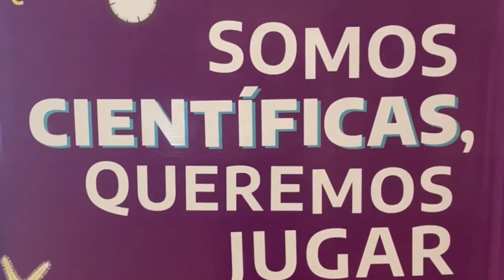Resumen Semanal de actividades del 12 al 19 de mayo de 2023